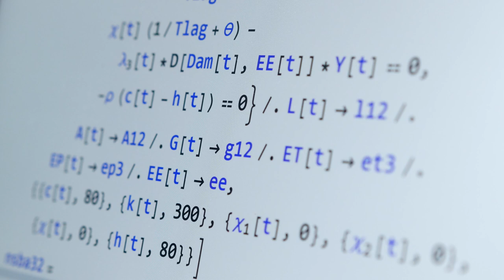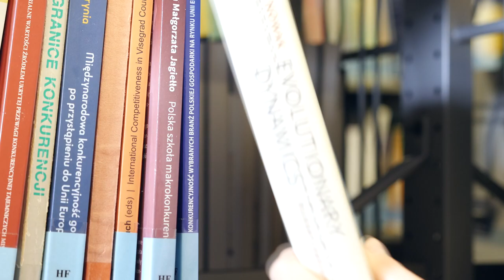Laureatka Nagrody NCN 2022 – Karolina Safarzyńska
Laureatka Nagrody NCN 2022 w obszarze nauk humanistycznych, społecznych i o sztuce.

Dr hab. Karolina Safarzyńska, prof. UW, jest badaczką interdyscyplinarną, jedną z nielicznych osób w Polsce zajmujących się ekonomią złożoności, behawioralną i eksperymentalną oraz zmianami klimatycznymi. Pracuje na Wydziale Nauk Ekonomicznych Uniwersytetu Warszawskiego.
Nagrodę otrzymała za nowatorskie modele teoretyczne pozwalające na badanie wpływu ograniczonej racjonalności, różnorodności preferencji i interakcji społecznych na polityki klimatyczne.

Tradycyjne modele makroekonomiczne opierają się na uproszczonym założeniu, że ludzie są zawsze racjonalni, nie ma między nimi interakcji i że „wszystkie” decyzje w ekonomicznym systemie są zoptymalizowane. – Ja proponuję modele, które są bardziej skomplikowane. W systemach złożonych, a takim jest gospodarka, wiele czynników wpływa na siebie równocześnie. Nie da się za pomocą prostych polityk rozwiązać palących problemów – mówi laureatka.

Naukowczyni tworzy modele teoretyczne, które pozwalają na badanie kombinacji polityk: interwencji behawioralnych i polityk makroekonomicznych, aby skutecznie przeciwdziałać zmianom klimatycznym.– Jeśli założymy, że gospodarka praktycznie nigdy nie jest w punkcie równowagi i uwzględnimy, że ludzie wchodzą w rozmaite interakcje społeczne i nie zawsze są racjonalni, to możemy oddziaływać na ich zachowania nie tylko za pomocą bodźców finansowych, ale także wpływając na sieci społeczne i odwołując się do emocji – mówi.

Jej badania są ważne i aktualne. W swoich licznych pracach opublikowanych w międzynarodowych czasopismach pokazała m.in., że efekt sieciowy może zwiększać prawdopodobieństwo kryzysów finansowych na skutek polityk klimatycznych, a różnorodność preferencji konsumentów wpływa na wysokość podatku węglowego (interakcje społeczne podatek zwiększają, bo imitując innych konsumujemy więcej i stąd większe emisje, którym trzeba przeciwdziałać).

Prof. Safarzyńska stopień doktora uzyskała na Free University w Amsterdamie, odbyła wizyty badawcze w takich instytucjach jak WU Vienna University of Economics and Business, Oxford INET, Santa Fe Institute oraz staże w ONZ, WTO, czy Banku Światowym. Przed rozpoczęciem pracy naukowej pracowała w organizacjach pozarządowych i międzynarodowych.
Była laureatką stypendium MNiSW dla wybitnych młodych naukowców. Jest laureatką trzech grantów NCN. Celem jej obecnie realizowanego projektu jest zaproponowanie nowych modeli makro-ewolucyjnych do analizy gospodarki obiegu zamkniętego.